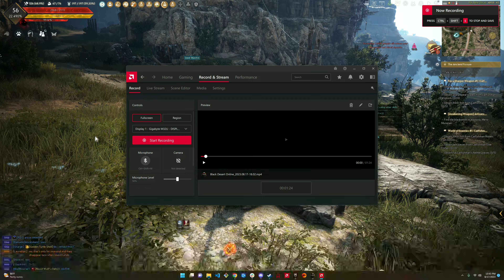Black Desert Online Drakania Awakening